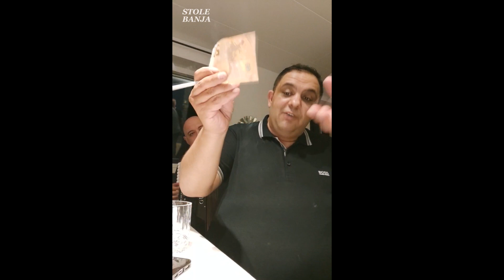Zika Srem - Mica Zivkovic - Mix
Zika Srem
Mica Zivkovic
Stole Banja